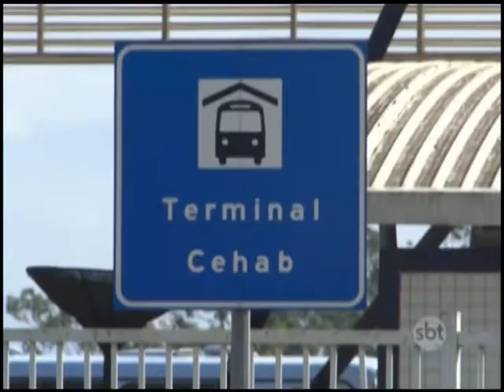Macaenses reclamam da falta de manutenção dos terminais de ônibus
Um deles não possui nem iluminação